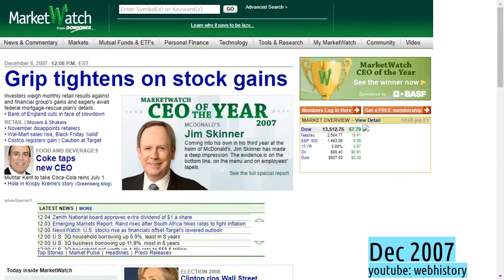webhistory of marketwatch.com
see how the site evolved over the years!